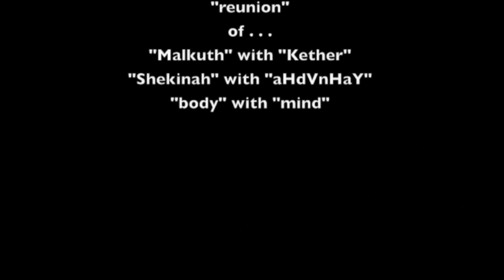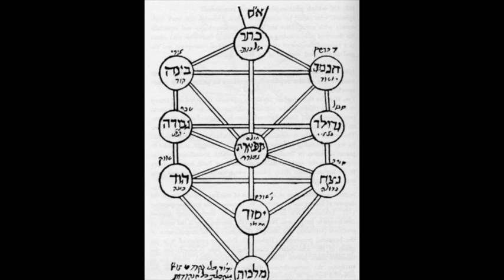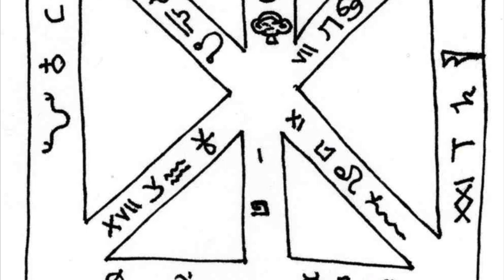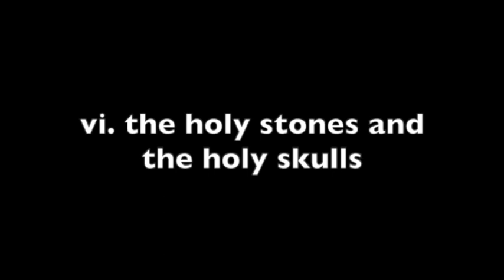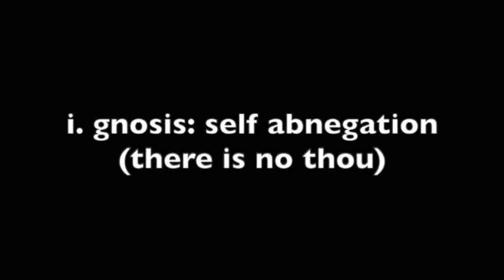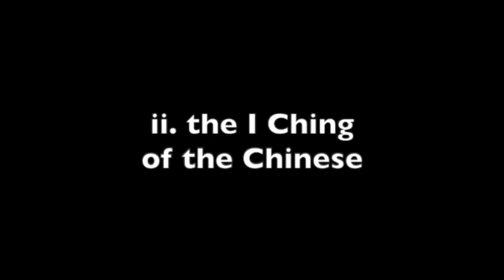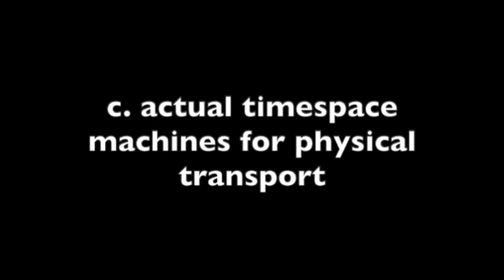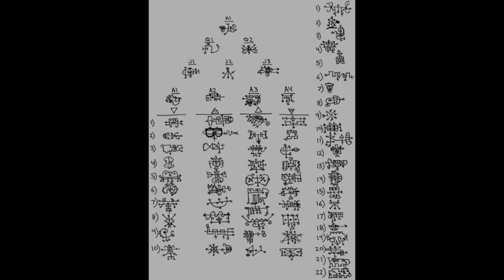Complete QBLH 101 (a lecture by: Jonathan Barlow Gee)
Books I've written on QBLH (read online at issuu or download free from google drive):
(a brief introduction to QBLH)